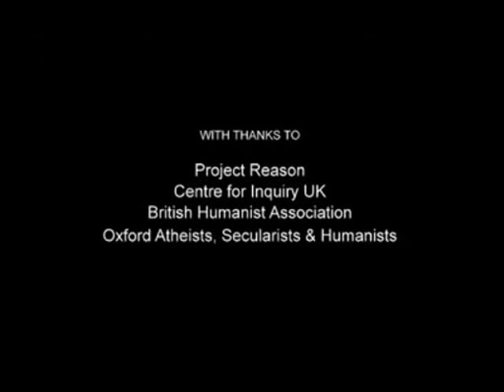Sam Harris and Richard Dawkins Discuss Morality and Science part 1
"Who Says Science has Nothing to Say About Morality."

A discussion between Sam Harris and Richard Dawkins at the Sheldonian Theatre, University of Oxford. Part 1 of 6.